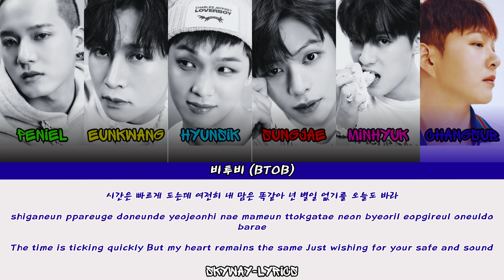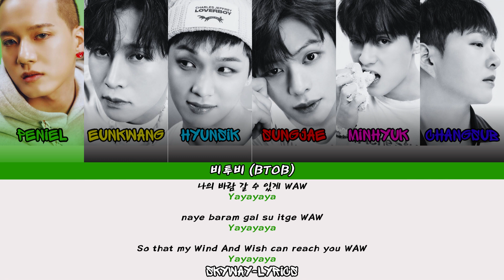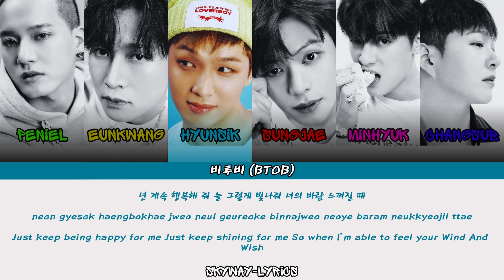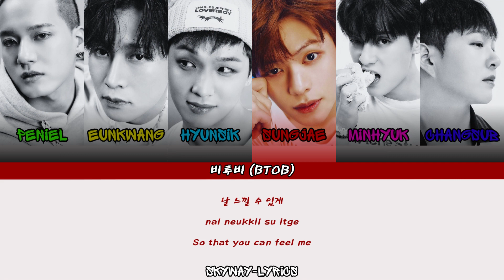비투비 (BTOB) - '나의 바람 (Wind And Wish)' | Easy Lyrics ( Han , Rom , Eng ) Color Coded Lyrics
Hi, Everyone ~

Follow BTOB :

BTOB Official Youtube:
 / officialbtob